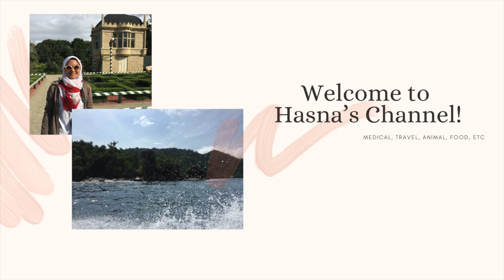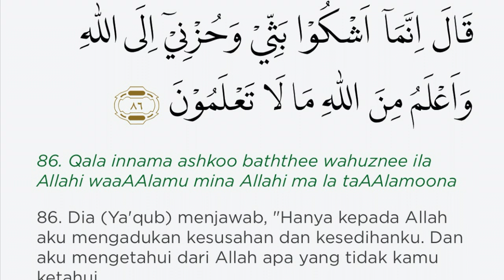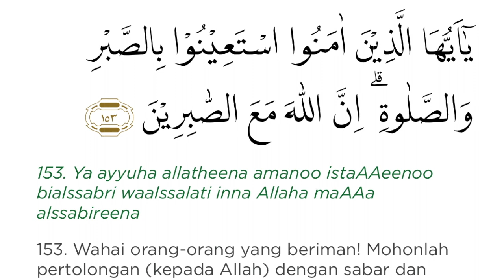7 Tips Sukses Merantau di Padang buat Mahasiswa Baru! | MABA FK UNAND (Universitas Andalas)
Assalamualaikum! Hai Guys! Perkenalkan aku dr. Hasna Metisya, biasa dipanggil Nana. Kali ini aku mewawancarai salah satu Mahasiswa Berprestasi (MAPRES) FK UNAND yang akrab disapa Lintang!

Siapa disini yang statusnya (akan menjadi) Mahasiswa Baru (MABA)?!  😆
MABA yang bakal merantau mana suaranya??!
Yang bakal merantau ke Padang mana suaranya?!

Pokoknya harus tonton deh video ini, karena insyaAllah, bermanfaat banget!

Tonton video bermanfaat yang lainnya juga ya!